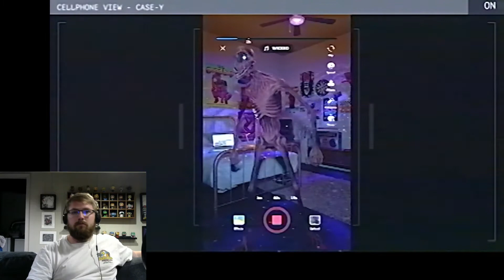Milkblood X Pvris - Wicked Reaction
So grab your fluffy one, sit back, relax, and enjoy!